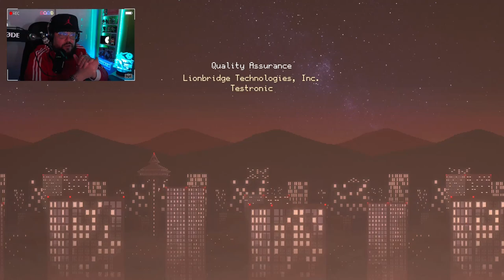Carrion #7 (FINAL): ¡Libre!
Carrion es un videojuego de terror desarrollado por Phobia Game Studio y publicado por Devolver Digital. Descrito como un "juego de terror inverso" el juego permite a los jugadores controlar un monstruo con tentáculos cuyo objetivo es abrirse camino a través de una instalación, acechando y matando humanos en su camino.

A medida que avanza el juego, los jugadores pueden obtener mejoras como la capacidad de correr, que puede usarse para atravesar barricadas de madera y acceder a áreas que de otro modo serían inalcanzables, y crecer en tamaño.

La Criatura también encuentra analizadores de materiales que, al entrar, desencadenan flashbacks que revelan sus orígenes.